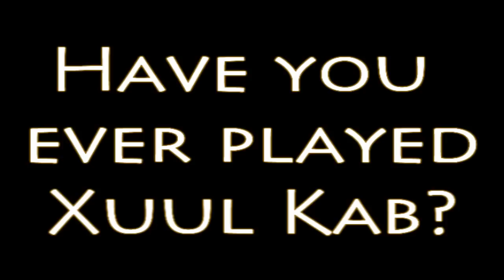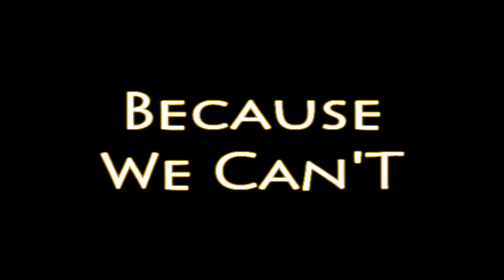Hun Mixbaál - Xuul Kab - Honduras (Imagine Cup 2011 Game Design Entry)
Imagine Cup 2011 Game Design Semi Finalist.